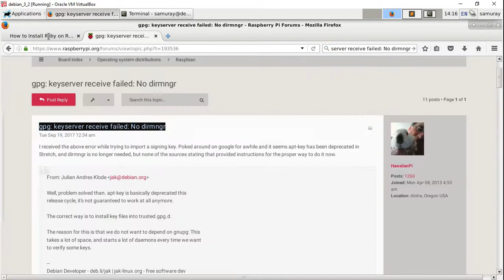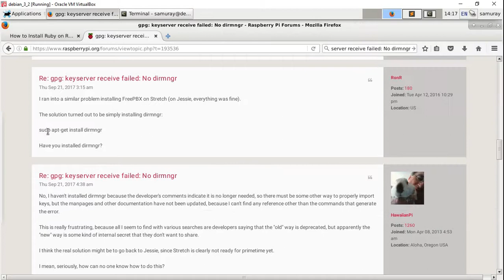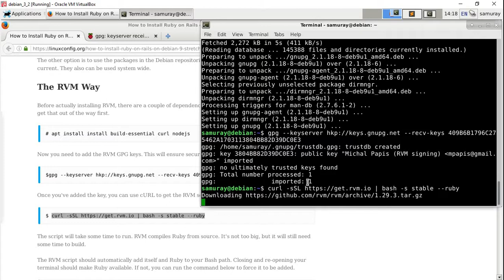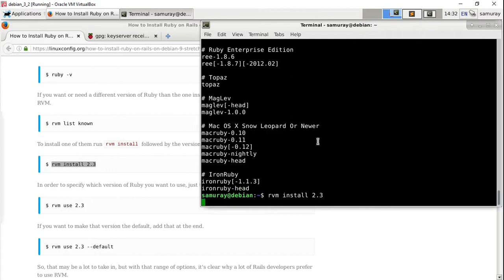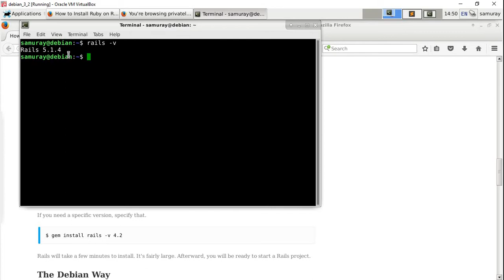How to Install Ruby on Rails on Debian 9 Stretch Linux XFCE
gpg: keyserver receive failed: No dirmngr